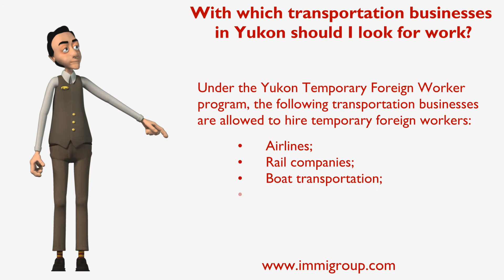With which transportation businesses in Yukon should I look for work?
Under the Yukon Temporary Foreign Worker program, the following transportation businesses are allowed to hire temporary foreign workers:
• Airlines;
• Rail companies;
• Boat transportation;
• Taxis;
• Shuttle buses;
• Coaches;
• Car rentals.
This program is subject to sudden changes. This video was current as of October, 2013.